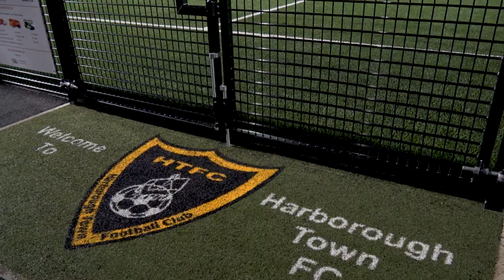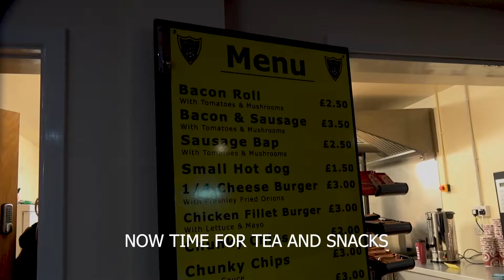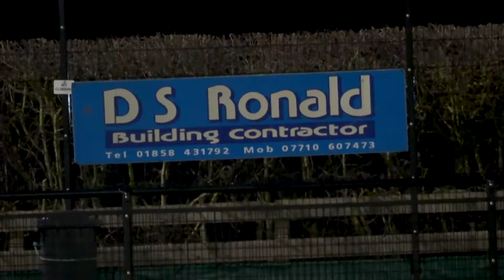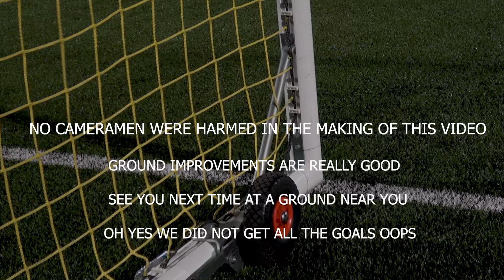AROUND THE GROUNDS HARBOROUGH TOWN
I AM HOPING TO GET NAROUND SOME OF THE GROUNDS IN THE LOCAL AREA PUT TOGETHER MATCH REPORT VIDEOS.
SUPPORT NON LEAGUE FOOTBALL
THIS GAME FEATURES HARBOROUGH TOWN V LEICESTER NIRVANA
FILMED & EDITED BY MICHAEL LAWS